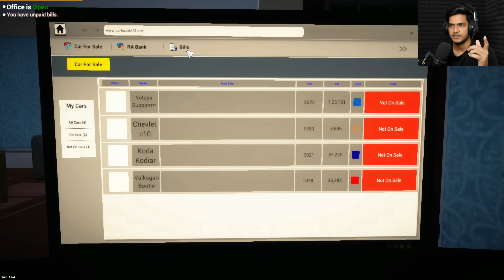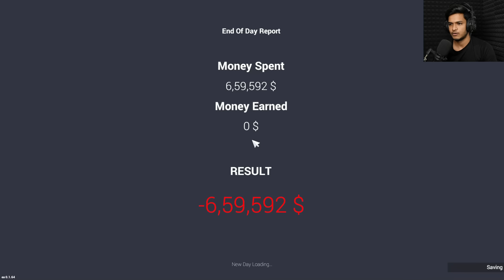RED SUPRAAA FOR 1 MILLION DOLLARS..? | CAR FOR SALE SIMULATOR #13